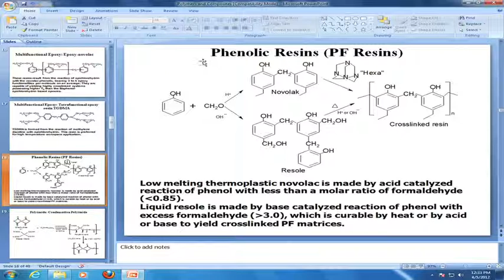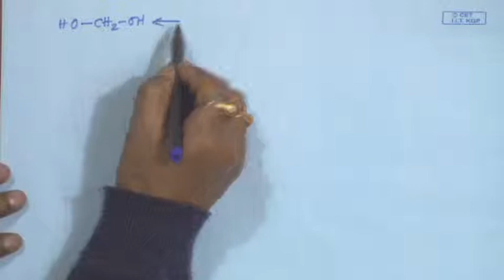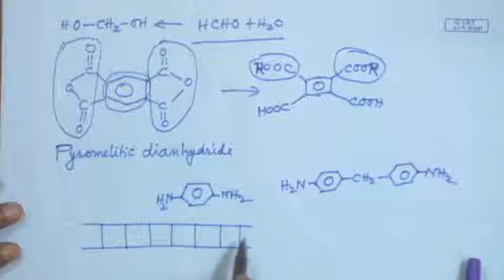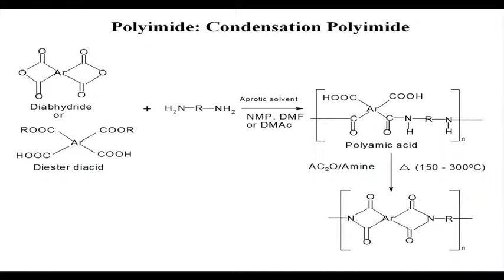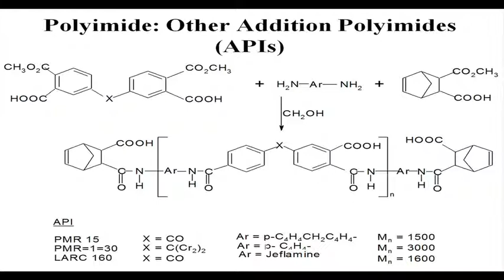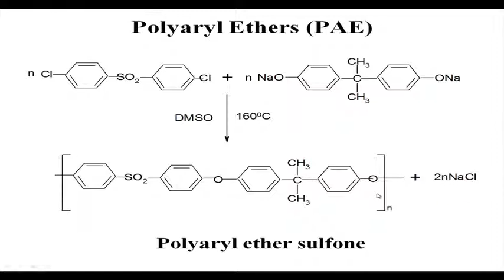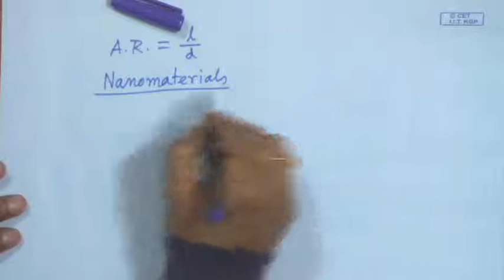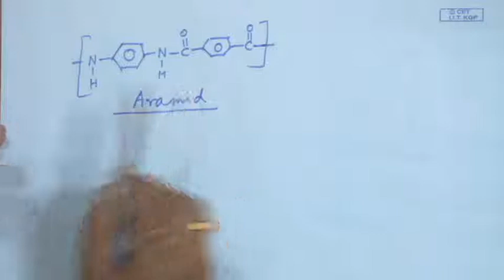Mod-01 Lec-33 Lecture-33-Polymer Composites (Contd...1)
Science and Technology of Polymers by Prof.B.Adhikari ,Department of Metallurgical & Materials Engineering,IIT Kharagpur.For more details on NPTEL